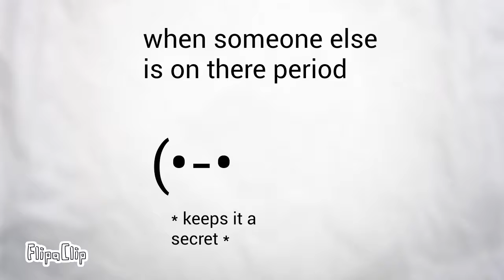my life compared to others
Yes …. More .…

Sorry im just having so much fun making these ;-;